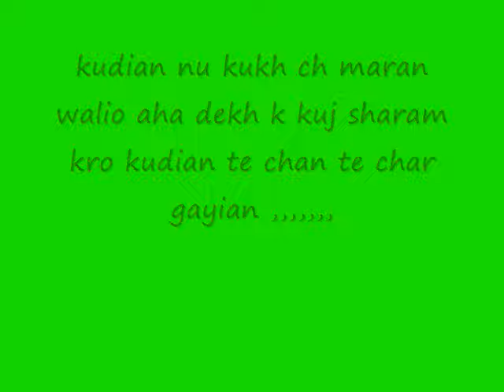kudian-lalli dorahe wala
great song for kuri killers